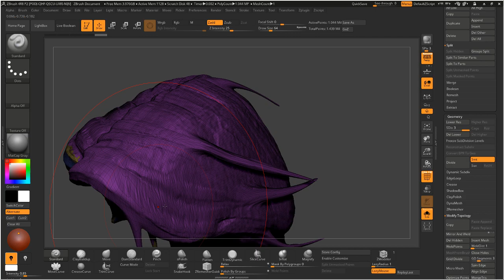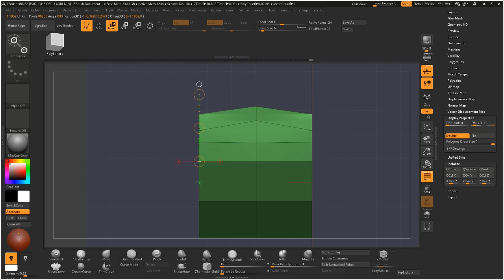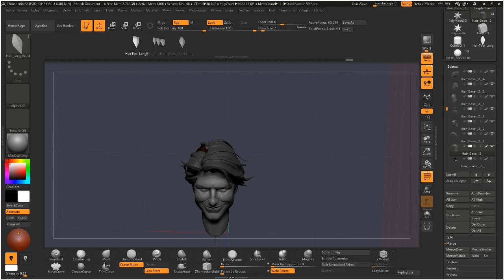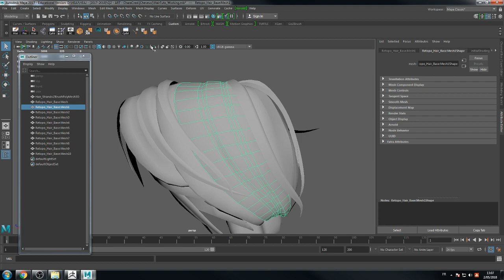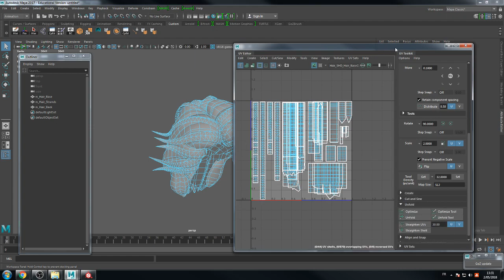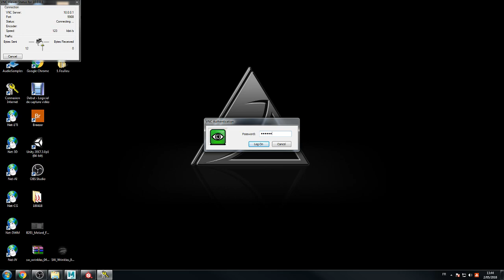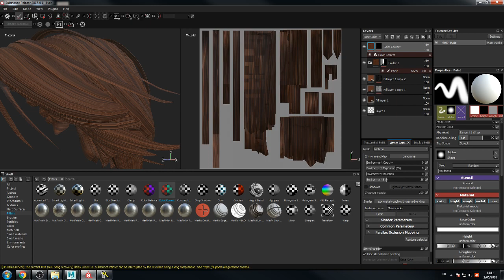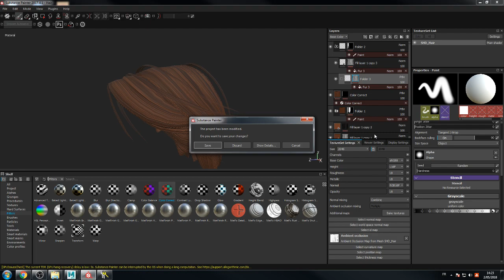[Stream]Q2_ANIM_Session5_Cheveux